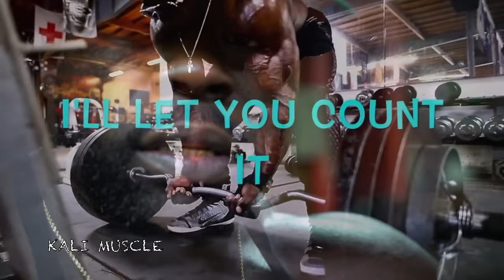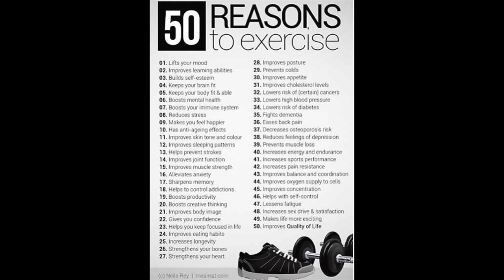ARM WORKOUT | Apology For Trying To Get You "JACKED"| Kali Muscle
I been showing you guys how to get "JACKED" for my 8 years on youtube and I apologize with this video of showing you really how to get "JACKED"